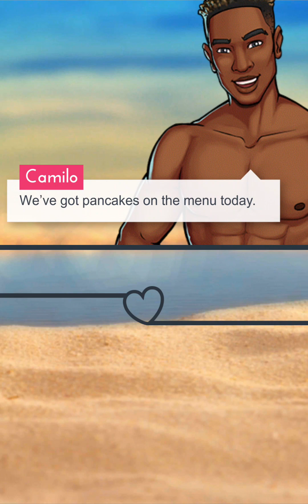Love Island The Game S3 - Day 7.2 TAI LI (Diamond Choices/Outfits)